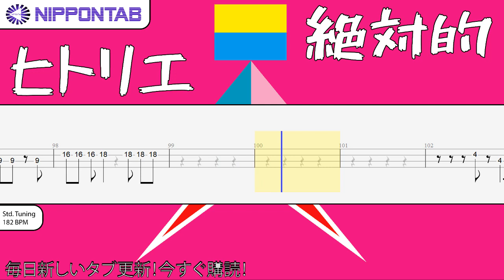【Bass TAB】〚ヒトリエ〛 絶対的 / HITORIE - absolute ベース tab譜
- ヒトリエ  絶対的  HITORIE  absolute (Bass Tab)

ヒトリエ の「絶対的」の ベース tab譜  コード & tutorial です
HITORIE - absolute bass Tab